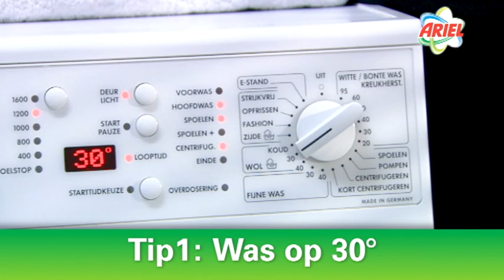Tikkie Terug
Voor de campagne van RTL Nederland en HIER maakte LUKKIEN de TV en radio commercial met Froukje de Both.